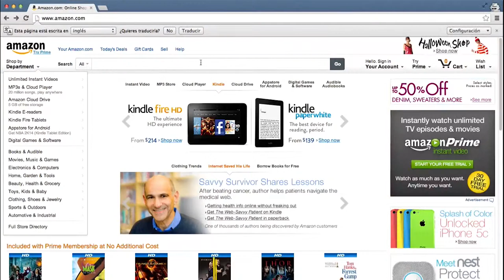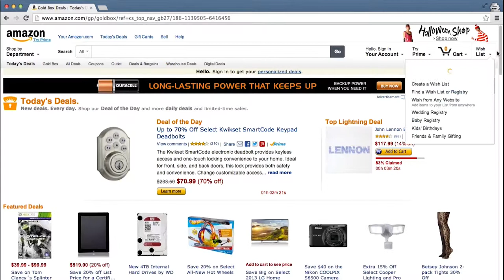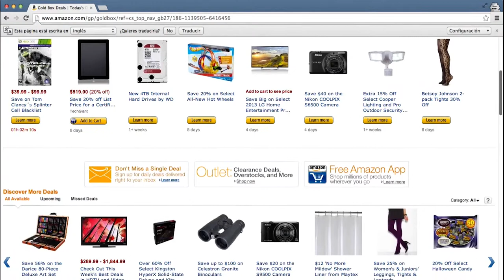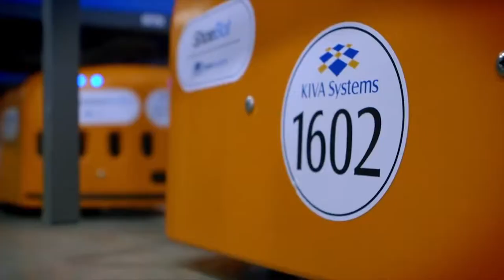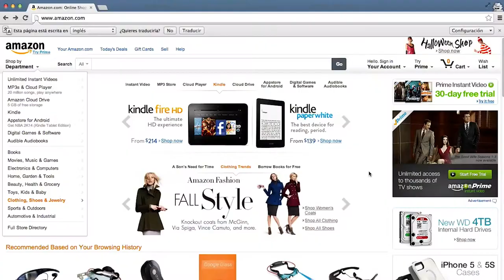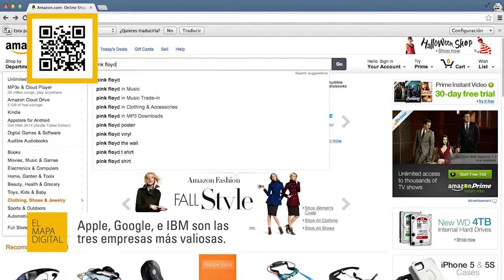El Mapa Digital - Amazon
La empresa que comenzó vendiendo libros desde un garage, es hoy una de las compañías más grandes e influyentes del mundo. Los gigantescos galpones que poseen se utilizan para guardar los productos sin patrones ordenados y bajo un "caos ordenado", que es movido por robots automatizados que cargan con las estanterías.